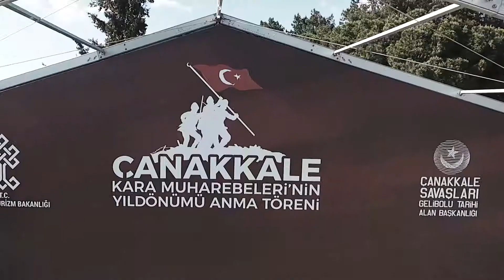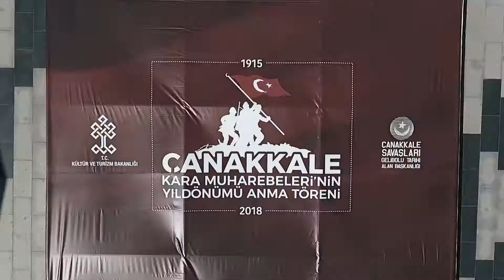24 25 Nisan Çanakkale Kara Muharebelerini Anma Etkinlikleri Backstage